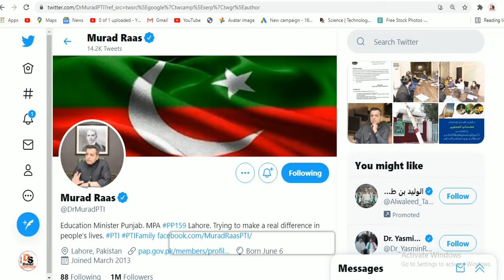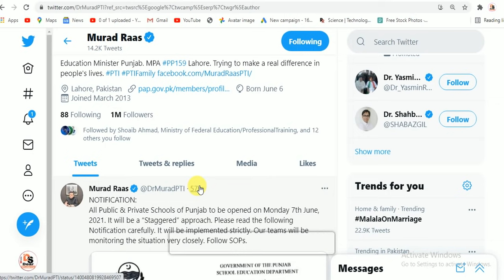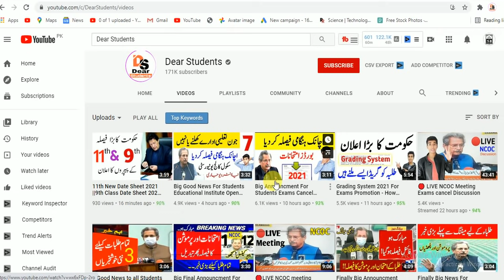Suddenly Big News For Students 😥 - Big News For All Students exams and Vacations